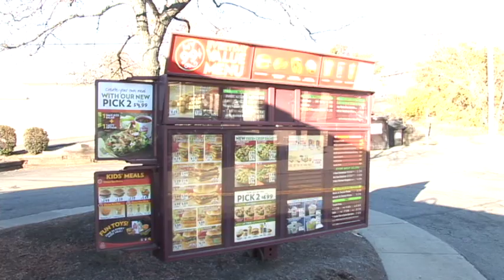Wendy's Rap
Me and some friends had to make a music video for our Video Production Class, pretty fun.